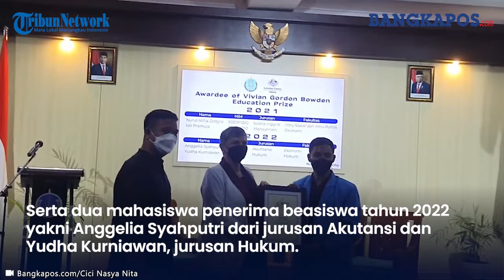Mahasiswa UBB Terima Beasiswa Vivian Gordon Bowden Education Prize dari Australia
BANGKAPOS.COM, BANGKA -- Pemerintah Australia melalui Duta Besar (Dubes) Australia untuk Indonesia Penny Williams menyerahkan secara langsung beasiswa Vivian Gordon Bowden Education Prize kepada Mahasiswa Universitas Bangka Belitung di Balai Besar Peradaban Gedung Rektorat UBB, Kamis (17/2/2022).

Sekira ada empat mahasiswa yang menerima beasiswa dari pemerintah Australia tersebut.

Dengan rincian dua mahasiswa penerima beasiswa periode tahun 2021 yakni Nurul Alifia Zettyra, jurusan Sastra Inggris dan Idil Pramuja jurusan Manajemen Ekonomi. (Bangkapos.com/Cici Nasya Nita)